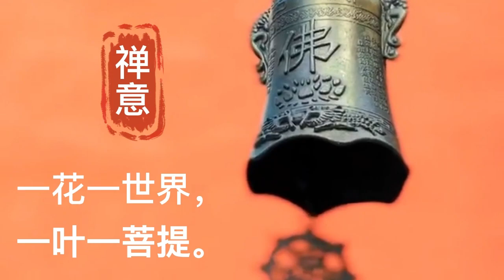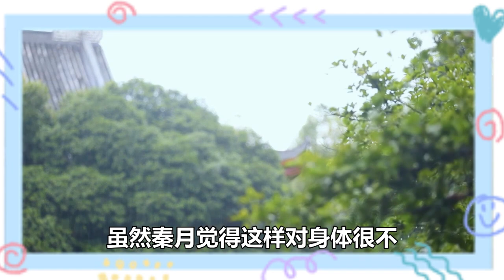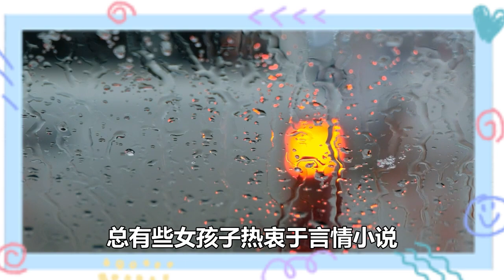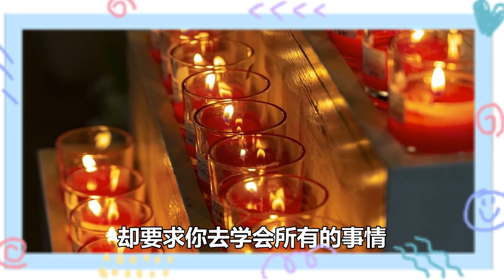對你提這些要求的男人，其實不愛你，別再一廂情願了